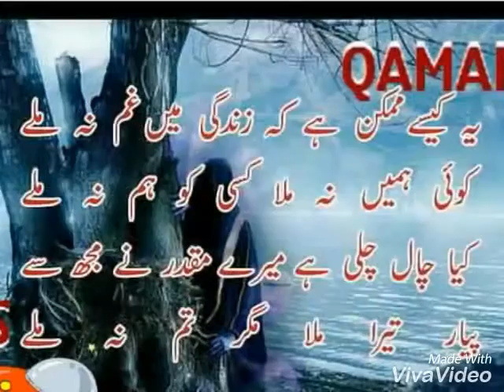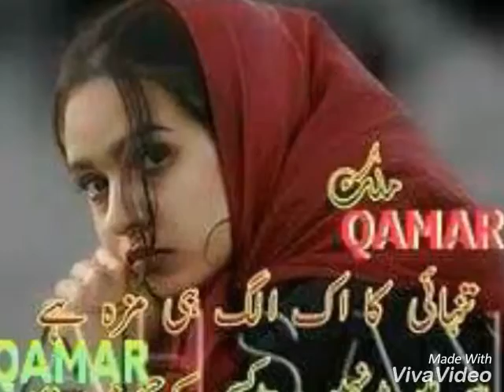New song qamar s